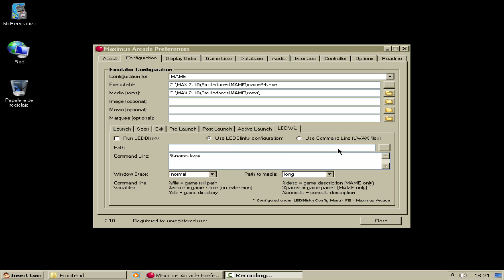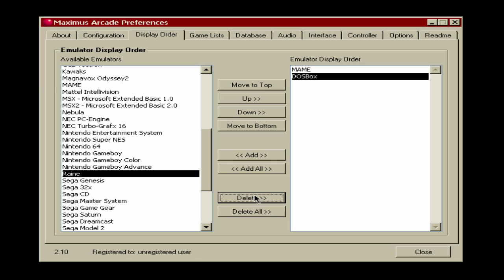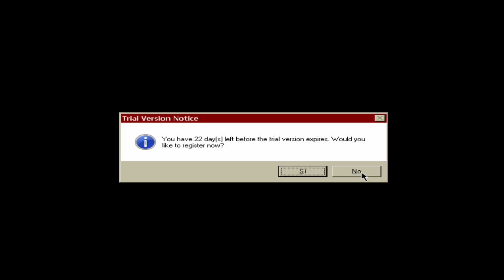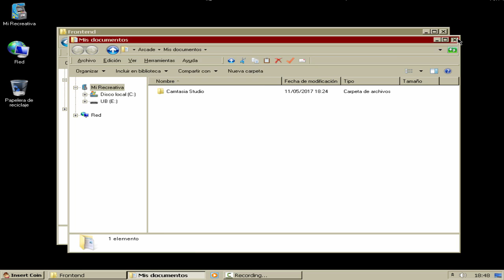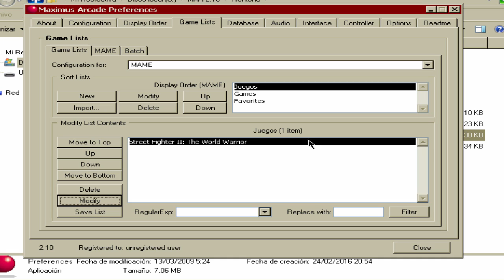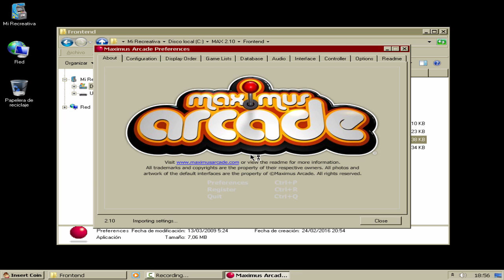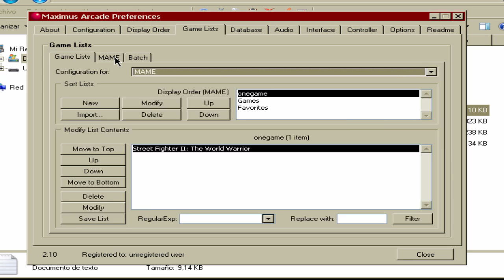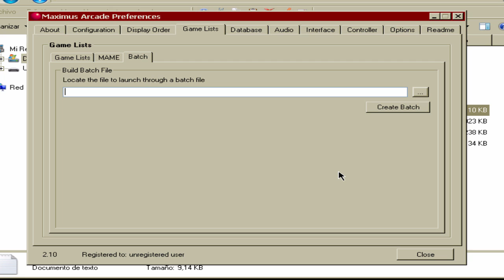Maximus Arcade desde cero - configuración | Parte 3 - El Hendri